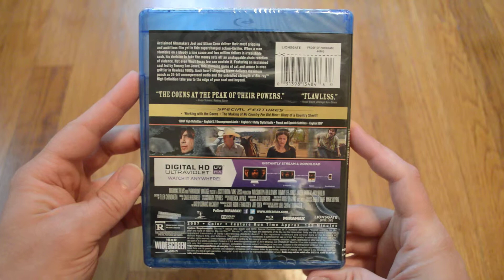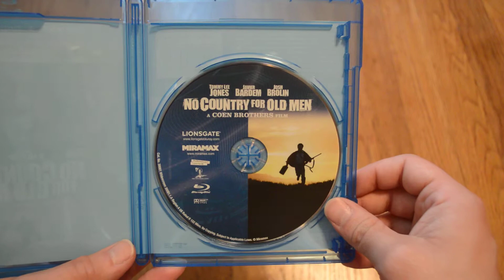Unboxing No Country For Old Men Blu-Ray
Great movie from the Coen Brothers.